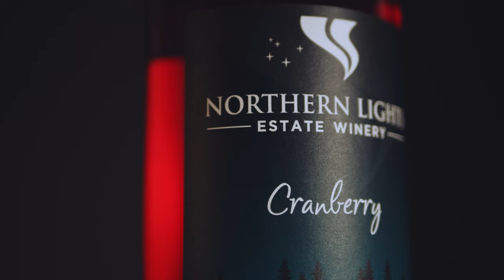B-Roll Style Wine Product Video - Tripod Only - for Northern Lights Estate Winery in BC, Canada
This was my first attempt at this Daniel Schiffer - styled video. It took some thinking as to how I would set up for the vertical shot that fades into the white logo on the black background. After some time, I actually used scotch tape to tape my Tripod in place on top of a metal frame - This definitely wasn't safe as far as my camera was concerned but it more or less got the view I was after. For the rest of the shots, it was generally pretty easy to get them as long as I could get it framed how I like.

Things I would change in the future is to use a dark black cloth over the background so there is no shine off of the backdrop that has a matte-like finish. Another thing I would do it use a different type of cloth to wipe down the bottle, glasses, fish tank, etc because the tiniest bit of lint can be incredibly hard to spot but it always seems to show on the camera. For sound effects and music I used SoundStripe.

Camera equipment
BMPCC 4K
Samsung SSD 1TB
Lumix G 25mm F1.7 Prime Lens
Insignia basic 57 inch tripod
Edited and coloured with Davinci Resolve Studio